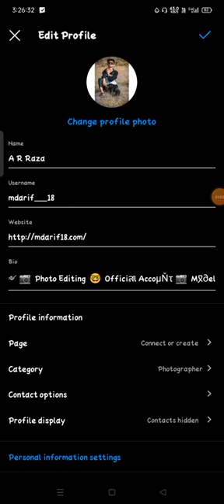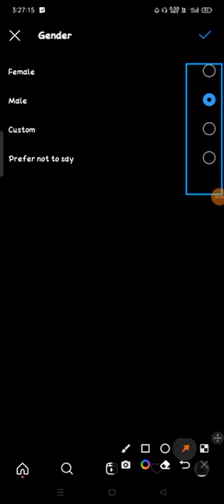Miten muuttaa sukupuoltasi Instagramissa Kuinka muuttaa sukupuolta Instagram